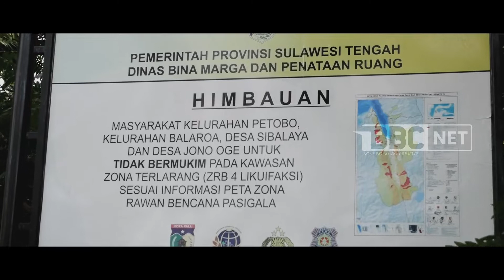JEJAK PENINGGALAN GEMPA & TSUNAMI PALU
Hai guys...
kali ini kami mendapatkan kesempatan untuk berkunjung ke lokasi bekas puing - puing bencana di Palu
Yuuukk... simak selengkapnya...
Jangan lupa :
Marten - 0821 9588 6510 (Whatsapp Only)